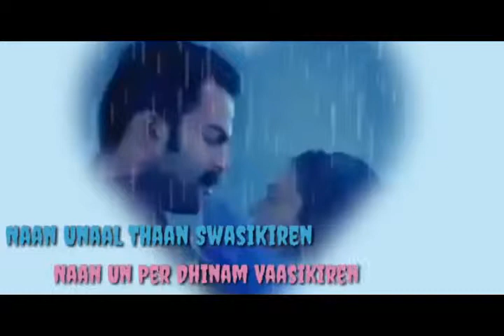love lovefeel iloveu imissu காதல்ஸ்டேடஸ் காதல்வலி காதல்ஆசை lovestatus mylove